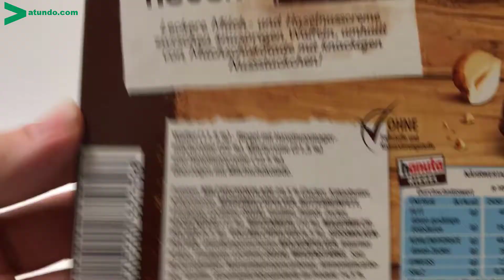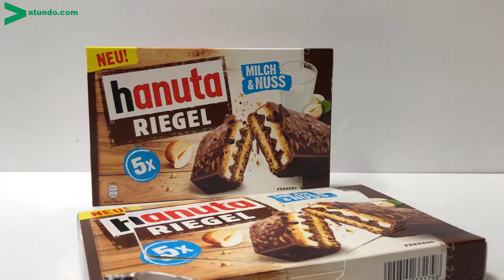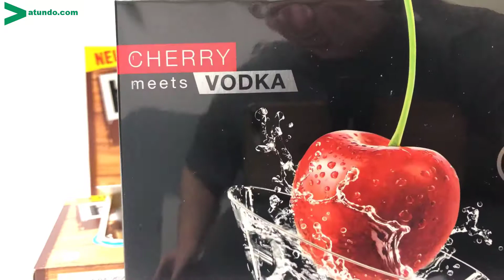hanuta Riegel Vorstellung und Test - leckerer Riegel mit Milch und Nuss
hanuta Riegel jetzt ganz neu mit ganz viel Milch und Nuss, den musst du jetzt entdecken.
Wirklich leckere Milch- und Haselnusscreme zwischen knusprigen Waffen, umhüllt von Milchschokolade mit knackigen Nussstückchen. Das macht den hanuta Riegel zum potentiellen neuen Ferrero Klassiker.